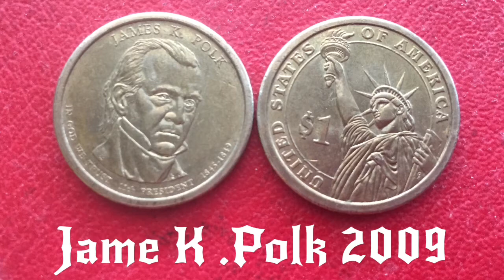Coins# US One dollar JAME K POLK 2009 values